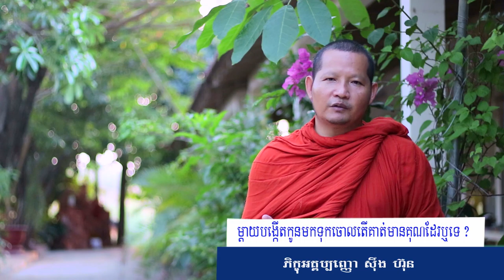ម្តាយបង្កើតកូនមកទុកចោលតើគាត់មានគុណដែរឫទេ ? / ស៊ឹង ហ៊ុន /Sing Hun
សួស្តីបងប្អូនទាំងអស់គ្នា‌‌!! ស្វាគមន៍មកកាន់ឆាណែល # Sing Hun Official ទាំងអស់គ្នា។ ឆាណែល Sing Hun Official  នេះគឺយើងបង្កើតឡើងសម្រាប់ចែករំលែកចំណេះដឹង និងការអប់រំបែបពុទ្ធសាសនា ក៏ដូចជារឿងនិទានផ្សេងៗផងដែរ ដើម្បីបានជាប្រយោជន៍ ។ ប៉ុន្តែបើមានកំហុសខុសឆ្គងត្រង់ចំណុចណានិមួយ ដែលកើតមានឡើងដោយអចេតនា ក្នុងការផ្សព្វផ្សាយ ឬការចែករំលែកវីដេអូ សង្ឃឹមថាបងប្អូនអធ្យាស្រ័យ និងជួយកែលំអរដោយស្ថាបនាផងចុះ ។
For watch movies videos : 1. កម្មវិធីបុណ្យផ្សេងៗ 2. ធម្មទេសនា 3. រឿងអប់រំ Trip - 4. កំណាព្យអប់រំ 5. អត្ថបទផ្សេងៗ 6. ធម្មយាត្រាទៅកាន់ប្រទេសនាៗ 7. សម្តែងធម៌ទេសនាតាមវិទ្យុ 8. មង្គល ៣៨ ប្រការ 9. ធម៌សូត្រ Hope you enjoy! Thank you for Support!